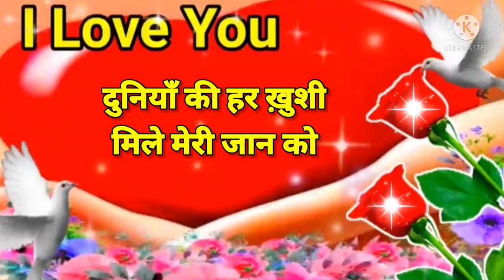Good night video, Good night status, Good night song, Good night photo, Good night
whishes for everyday